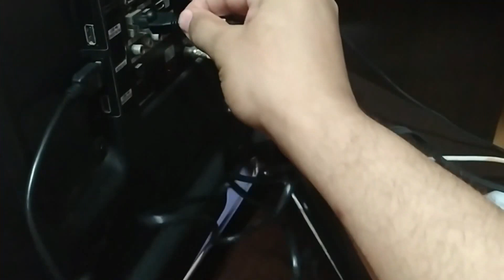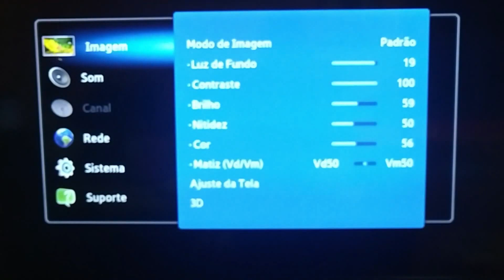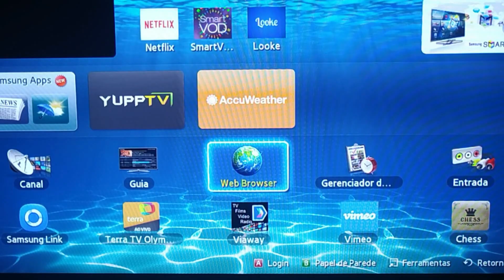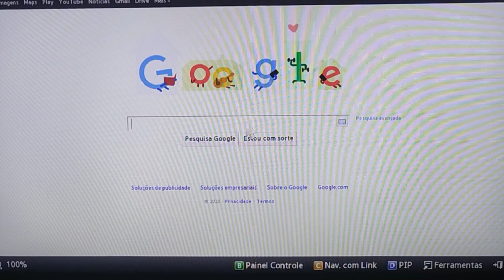COMO COLOCAR ANTENA WIFI NA TV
COMO COLOCAR WIFI NA TV USANDO O REPETIDOR WIFI REPEATER

COMO CONECTAR TV SMART NA INTERNET

Nesse tutorial ensinamos como configurar o repetidor wifi repeater na TV Smart Samsung para ter acesso a internet via cabo.

Como falado no vídeo verifique bem o modelo da sua TV no manual ou no site da marca pois algumas TVs tem opção "Rede" mas não tem WI-FI, possuem somente conexão de rede a CABO e outros televisores são tela plana, possuem entradas USB, mas não são Smart, com isso não possuem aplicativos ou conexões de rede, nem via wifi e nem por via cabo.